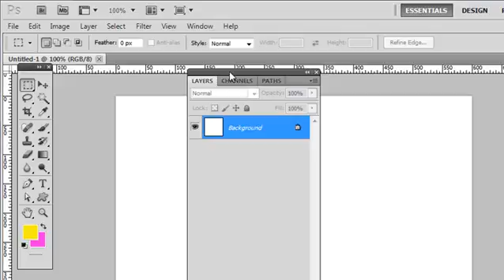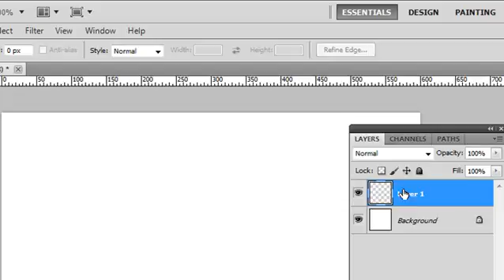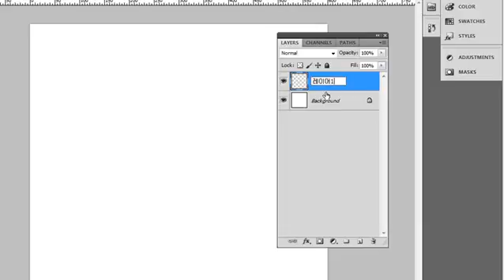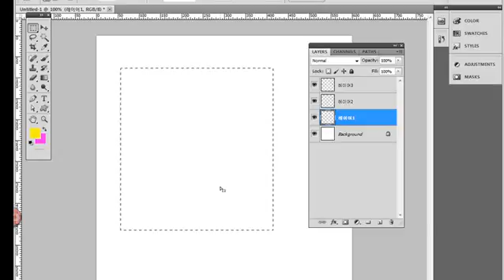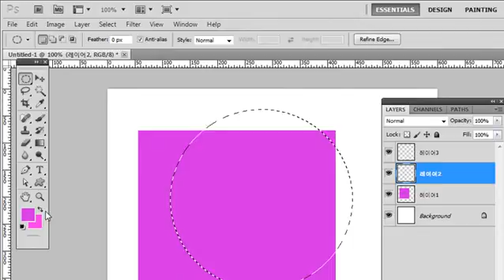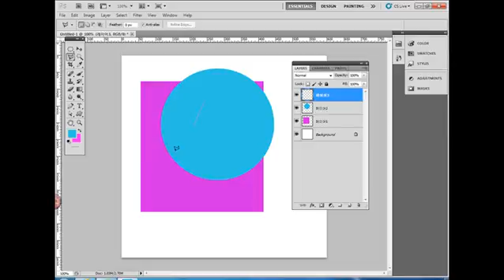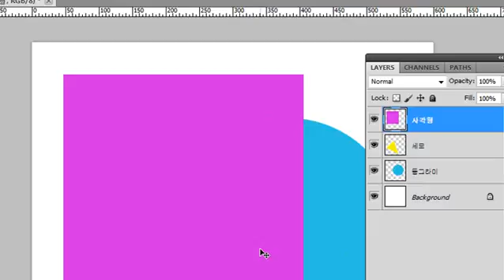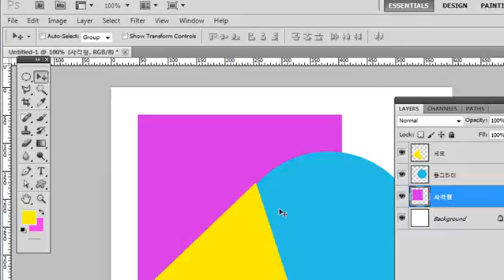photoshop lecture, 포토샵 강좌 강의 - 28 포토샵 기초 - 레이어에 대해서 공부합니다 423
비비안 포토샵 에서 3000 여개 강의 수강 가능 합니다